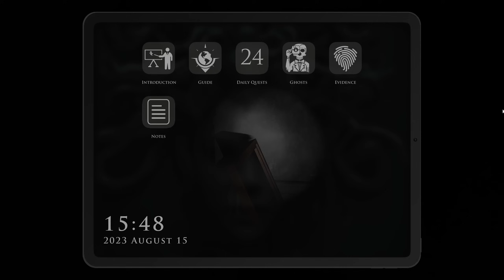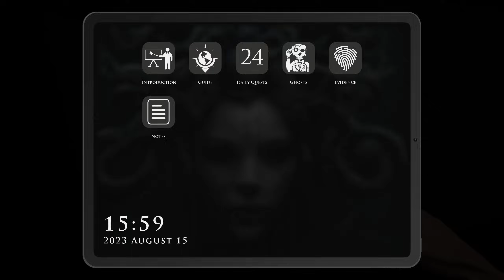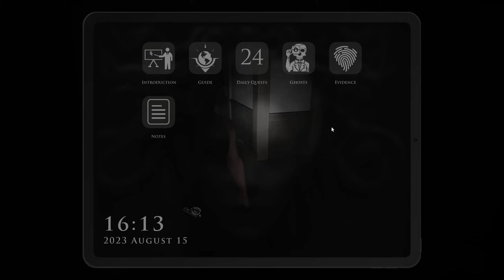I Trusted My Friends...BAD IDEA!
I Trusted My Friends @thefoosterchannel and @OlafPawbelt in Demonologist and this is what happened!

Merch.

G-Portal.